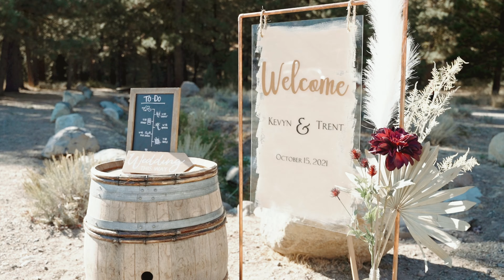Kevyn & Trent Teaser - 10/15/2022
The Corner Barn - Graeagle, CA